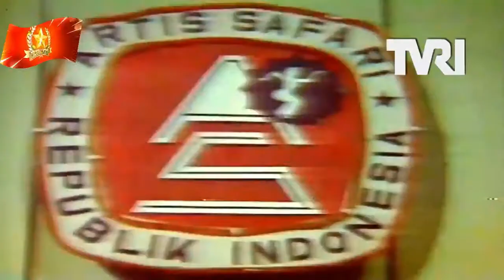Zaitun Si Jantung Hati ~ Deddy Dores